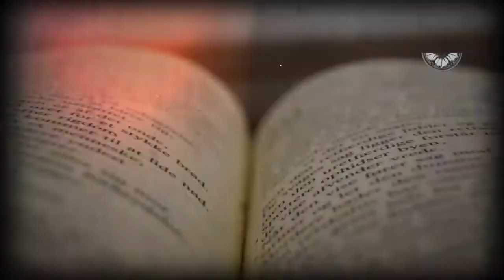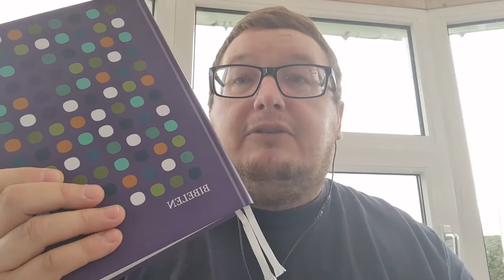Sekterisme - nogle refleksioner om sekteriske ledere, fællesskaber og lærer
Hvad er en sagt? Og hvad har Bibelen af sige om usunde, sekteriske miljøer?